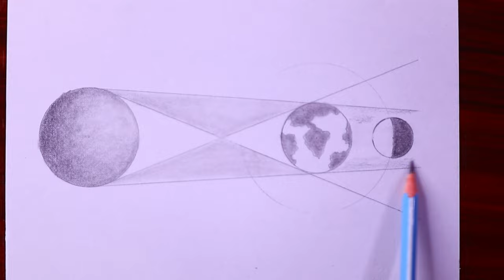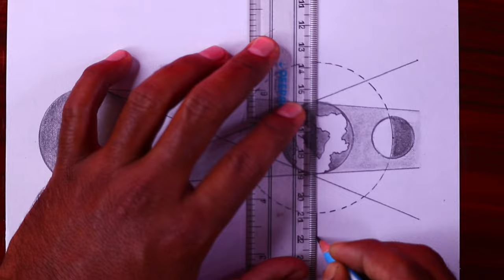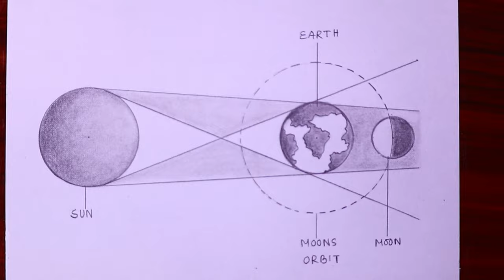How to draw diagram of LUNAR ECLIPSE easily - step by step / Lunar Eclipse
Today I will show you " How to draw diagram of LUNAR ECLIPSE easily - step by step  ".